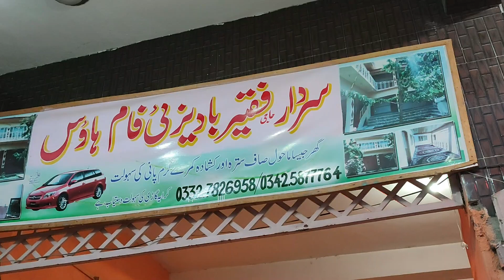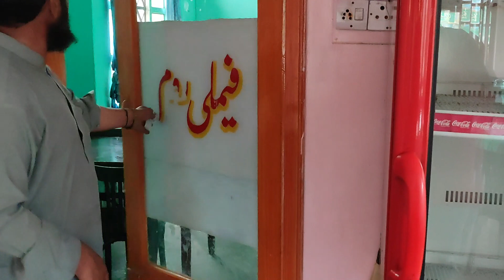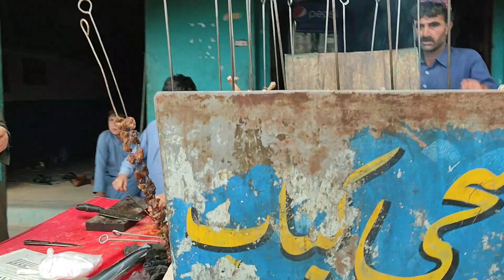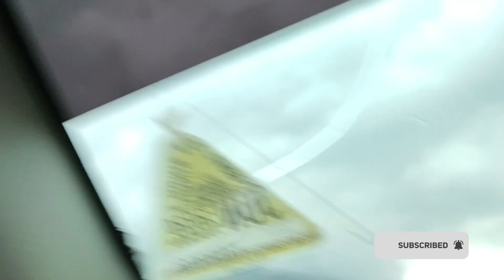They gave us Apples for FREE!! Ziarat Vlog Part 3 (Last Episode)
In this Vlog, We reviewed a private rest house and Different restaurants in Ziarat City. We aim to Inform our viewers with the best insights we can capture and convey through this channel.